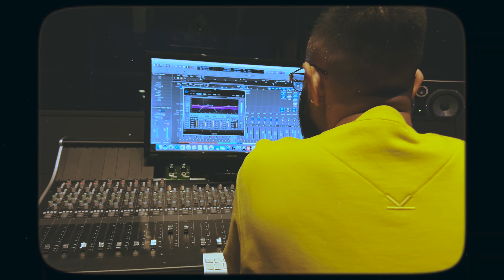KILLER - Fantasy (Official Music Video)